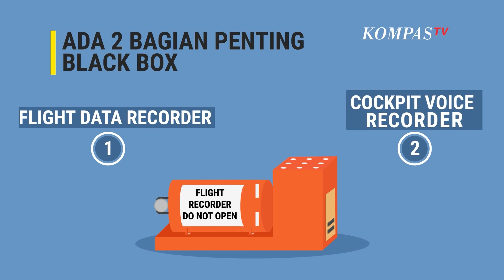[INFOGRAFIS] Alasan Black Box Dicari Jika Terjadi Kecelakaan Pesawat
JAKARTA, KOMPAS.TV  Pencarian Black Box Sriwijaya Air SJ-182 telah menemukan titik terang pada Selasa (12/01/2021).

FDR (flight data recorder) pesawat Sriwijaya Air SJ182 sudah ditemukan.

Namun cockpit voice recorder (CVR) belum ditemukan.

Black box atau kotak hitam ini dicari untuk mengungkap sejumlah fakta yang terjadi karena merekam percakapan di kokpit.

Black Box yang nyatanya berwarna oranye ini terdiri dari 2 bagian, yaitu:

Flight Data Recorder, yang berisi rekaman kecepatan pesawat, ketinggian, percepatan vertikal dan aliran bahan bakar.

Cockpit Voice recorder, yang berisi rekaman percakapan yang terjadi di kokpit antara pilot dan kopilot.

Adapun kapasitas penyimpanan Black Box dapat merekam 25 jam data penerbangan, dan merekam 2 jam percakapan di kokpit.